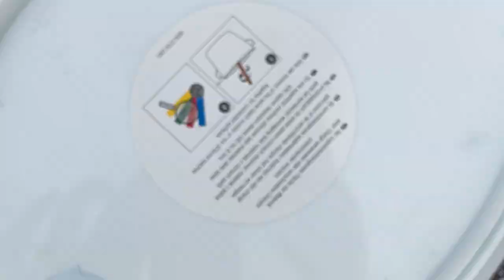Biennale Street Art - Super Walls 2021: i murales Unipd | Peeta | Nerone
Il making of dei due nuovi murales che decorano gli edifici Unipd, il polo di Psicologia e la sede di Economia, realizzati da Nerone e Peeta.

Abbiamo partecipato partecipa alla "Super Walls 202" di Biennale street art, mettendo a disposizione degli artisti due grandi superfici in due importanti edifici in cui si volgono attività di didattica e di ricerca.